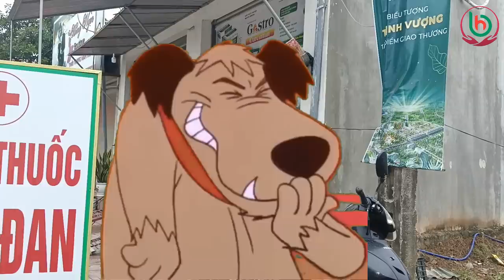Mạnh Như Bổ Củi | Tuyển tập truyện cười hài tết chọn lọc đón năm mới 2023, Bé Hưng TVina